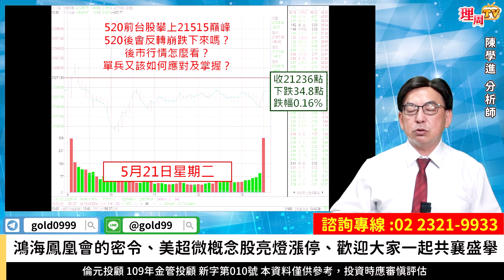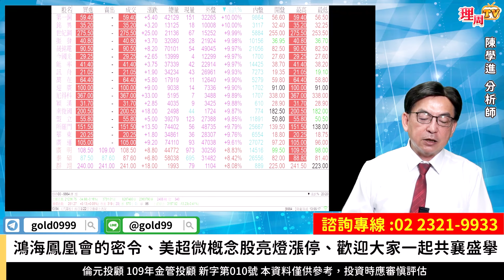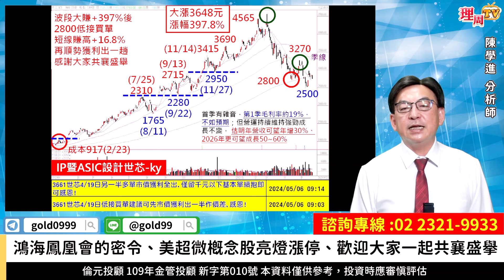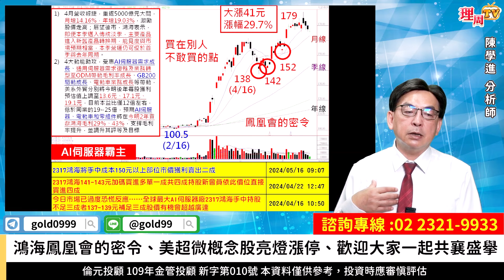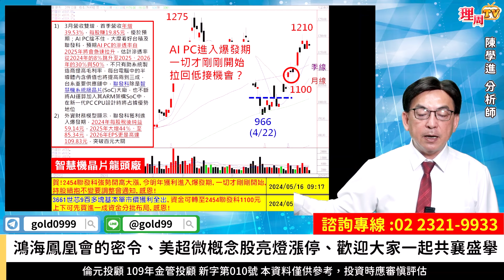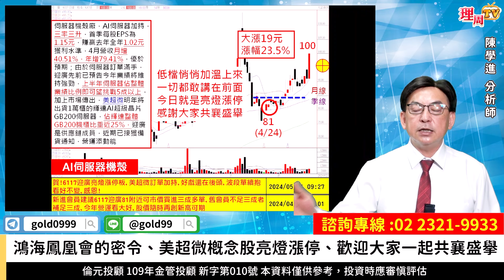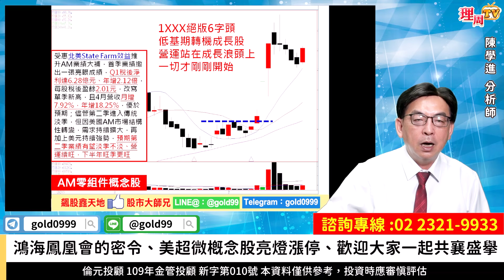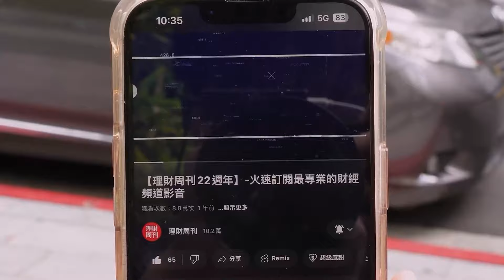理周TV-20240521盤後-陳學進 飆股鑫天地／鴻海鳳凰會的密令、美超微概念股亮燈漲停、歡迎大家一起共襄盛舉